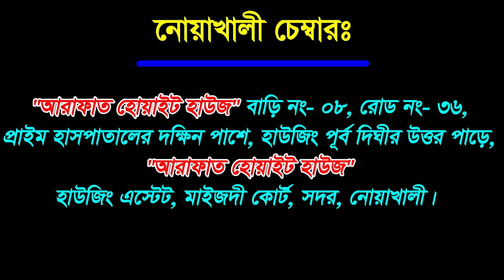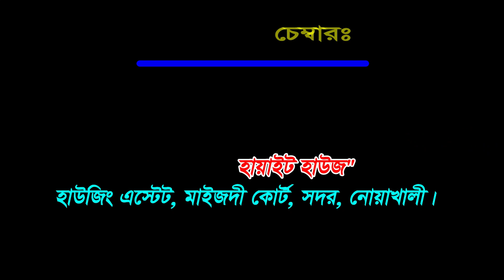সালানী জিনের চ্যালেঞ্জ কিডন্যাপ করে নিয়ে যাবে রমণীকে এটাও কি সম্ভব?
الحمد لله وحده والصلاه والسلام على من لا نبي بعده
اما بعد: بسم الله الرحمن الرحيم.
وننزل من القران ما هو شفاء ورحمه للمؤمنين.
সম্মানিত বন্ধুগণ মহান আল্লাহ তায়ালার শুকরিয়া ও তার রাসুলের উপর দুরুদ পাঠ করার পর আপনাদের খেদমতে কিছু আরজ করছি' মহান আল্লাহ তায়ালা এই পৃথিবীতে মানবজাতি এবং জ্বিন জাতিকে বানিয়েছেন একমাত্র আল্লাহ তা'আলার ইবাদতের জন্য, আর সমস্ত কায়েনাতকে বানিয়েছেন মানুষের খেদমতের জন্য। কোন বান্দা যদি আল্লাহর গোলাম হয়ে যায়,আল্লাহ সমস্ত সৃষ্টিকুলকে এমনকি জ্বিন জাতিকেও ওই বান্দার গোলাম বানিয়ে দেয়, তার প্রমাণ আমরা যুগে যুগে পেয়েছি হযরত সুলাইমান আঃ এর হুকুমে সমস্ত জ্বিন জাতি চলত, হযরত দাউদ আঃ এর হুকুমে সমস্ত নদী সাগরের প্রাণীকুল এমনকি জীবজন্তু পর্যন্ত চলত,আমিরুল মু'মিনীন হযরত ওমর (রা:) জামানায় শুষ্ক দরিয়ায় পানি আসা সহ বাঘ ছাগল সিংহ একসাথে পানি পান করত। মানব জাতি এবং জ্বিন জাতির মধ্যে ভালো খারাপের মিশ্রন রয়েছে, যার কারণে পরকালে উভয়ের আমলনামার হিসাব হবে। দুষ্ট জ্বিন ও দুষ্ট মানুষ কর্তৃক মানুষকে যুগ যুগ ধরে সেহের যাদু-টোনা এমনকি কুফরি করে বিভিন্ন পেরেশানিতে ফেলেন,, যা আমাদের বিশ্বনবী কেউ ইয়াহুদীদের বন্ধু লাবিদ ইবনুল আ'সাম যাদু করেছিল প্রিয় নবী (সা:) ৬ মাস অসুস্থ ছিলেন, এক পর্যায়ে মহান আল্লাহ সূরা নাস ও ফালাক নাযিল করেছেন, অতঃপর হুজুর পাক (সা:) সুস্থ হয়েছেন এটি মূলত আমাদের জন্য আল্লাহ পাক একটি নিদর্শন স্থাপন করেছেন। অনেকেই বলে থাকেন আমি জ্বীন-ভুত বিশ্বাস করিনা সাবধান! ইস্তেগফার পড়ে তওবা করুন নচেৎ ঈমানহারা হয়ে যাওয়ার সম্ভাবনা অনেক বেশি, অনেকে আবার চিকিৎসা নিতে গিয়ে বিভিন্ন রকম প্রতারিত হয়েছেন বলে আস্থা হারিয়েছেন তাই কোরআন-হাদিসের সমন্বয়ে সম্পূর্ণ শরিয়াভিত্তিক  খেদমতের নিয়তে বিগত ১৫ বৎসর যাবৎ তদবির করে আসছি আলহামদুলিল্লাহ। হাজার হাজার রোগীর জ্বিন ছাড়িয়েছি সেহের জাদুটোনা কেটেছি , আলহামদুলিল্লাহ আজ পর্যন্ত একজনও এমন হয়নি যে আমি জ্বিন তাড়ানোর পর পুনরায় তাকে জ্বীনে ধরেছে, "আমি সারা বিশ্বকে চ্যালেঞ্জ ছুঁড়ে দিয়েছিলাম" যদি কেউ পারেন আমার ব্লক করা রোগীর সাথে জ্বিন চালান দিন, আলহামদুলিল্লাহ কেউই আমার চ্যালেঞ্জ এর জবাব দিতে পারেনি। আমার তদবিরাতের মধ্যে আল্লাহর রহমতে বিন্দু পরিমাণও শেরক বেদাআতের ছোঁয়া নেই যার কারণে স্বদেশ ও উপমহাদেশের বিভিন্ন রাষ্ট্র থেকে উলামা ও সুশিক্ষিত লোকজন তদবিরাতের জন্য এসে থাকেন, এমনকি আমার চেম্বারে প্রতি তিন মাস অন্তরে তদবিরাতের বিষয়ে বিজ্ঞ ও দার্শনিক ওলামায়ে কেরাম একত্রিত হয়ে তদবিরের আপডেট গবেষণা করে থাকি। সবকিছুর জন্য আমি মহান আল্লাহর কাছে কৃতজ্ঞ ও শুকরিয়া আদায় করছি।

→আমার সাথে যোগাযোগের ঠিকানা←
মাওলানা ইয়াসিন আরাফাত
চেয়ারম্যান-৬নং নোয়াখালী ইউনিয়ন পরিষদ।
চেয়ারম্যান-কওমি ফাউন্ডেশন নোয়াখালী।
মোবাইল: 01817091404, 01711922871 (হোয়াটসঅ্যাপ & ইমো)

ঢাকা চেম্বারঃ
→যাতায়াত ঠিকানা←
 আলামিন ইসলাম ভবন,৩৩ নয় পল্টন,
 কেন্দ্রীয় পুলিশ হসপিটালের অপজিটে, লিফট 5, (ফকিরাপুল  জিরো পয়েন্ট থেকে নয়াপল্টনের দিকে যেতে হাতের বামের প্রথম বিল্ডিংটি,,

সপ্তাহে এক দিন
শনিবার  : সকাল ১০টা থেকে বিকাল ৫ টা পর্যন্ত।

নোয়াখালী চেম্বারঃ
আরাফাত হোয়াইট হাউস, হাউজিং পূর্বদিঘির উত্তরপাড়ে, হাউসিং এস্টেট, মাইজদী কোর্ট, সদর,নোয়াখালী।

→যাতায়াত ঠিকানা←
"আরাফাত হোয়াইট হাউস" মাইজদী প্রাইম হাসপাতালের মুখোমুখি দক্ষিণে, হাউজিং পূর্ব দিঘির উত্তর পাড়ে "আরাফাত হোয়াইট হাউস"

সপ্তাহে ৩ দিন
সোমবার থেকে বৃহস্পতিবার পর্যন্ত।
সময় : দুপুর 2 টা থেকে বিকাল মাগরীব পর্যন্ত।

প্রবাসী যারা হুজুরের সাথে মোবাইলে যোগাযোগ করতে চান দয়া করে মাগরিবের পর থেকে রাত ১২টা পর্যন্ত যোগাযোগ করুন।
আর ইমার্জেন্সি যদি কোন বিষয় থাকে সে ক্ষেত্রে কোনো সময়সীমা নির্ধারণ নেই যে কোন মুহূর্তে কল দিতে পারেন।

→রোগ কাউকে বলে কোহে আসেনা কাজেই যখনই কারো সমস্যা দেখাদেয় তাৎক্ষণিক ফোনে যোগাযোগ করুন।

→জরুরী কিংবা মুমূর্ষু রোগীদের হসপিটালে ভর্তি করে অভিভাবকগণ চিকিৎসা পরামর্শ নিতে পারেন।

→বিদেশরত রোগীর ক্ষেত্রে এক কপি ছবি ও নাম ঠিকানা সাথে নিয়ে আসবেন অথবা হোয়াটসঅ্যাপ বা ইমো তে ছবি ও নাম ঠিকানা পাঠাতে পারেন।

→পুরাতন রোগীদের মধ্যে যারা যোগাযোগ রাখতে চান রাত ৯টা থেকে ১২টা পর্যন্ত যোগাযোগ করবেন।

→দেশের বাহির থেকে এবং দূর-দূরান্ত থেকে যারা আসবেন আমাদের শহরে থাকার ভালো গেস্টহাউস এবং মানসম্মত রেস্তোরাঁ রয়েছে।

→শরীয়ত বহির্ভূত এবং রাষ্ট্রদ্রোহী অথবা মানবিক দৃষ্টিতে আপত্তিকর এমন কাজ নিয়ে কেউ আসবেন না আসলেও তা প্রত্যাক্ষিত হইবে।